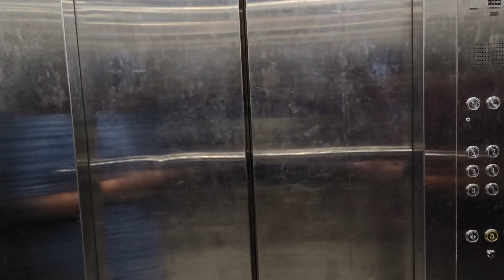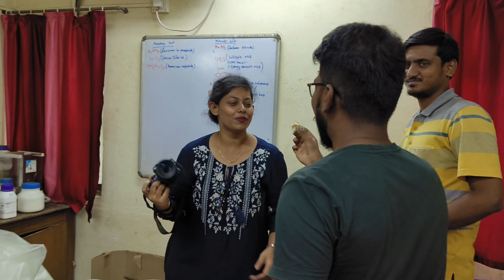Vlog - 24 || Surprise Birthday Celebration at University || WBSU || 2023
It was 3rd August my friends celebrated my birthday in advance at the university.